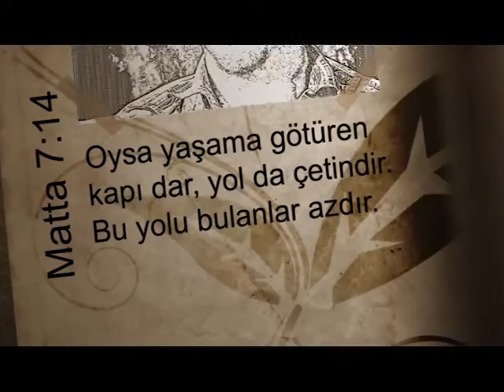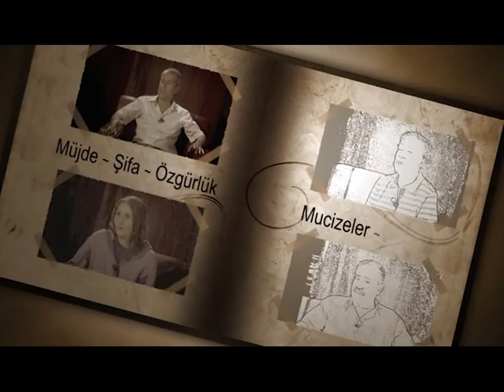Neden Hristiyan Oldum ? - 6. Sezon - 9. Bölüm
Neden Hristiyan Oldum?
Ali Kalkandelen'in sunumu ve konuklarının katılımıyla gerçekleştirdiği "Dar Kapıdan Girenler" programını sayfamızdan takip edebilirsiniz.Esenlik Olsun.